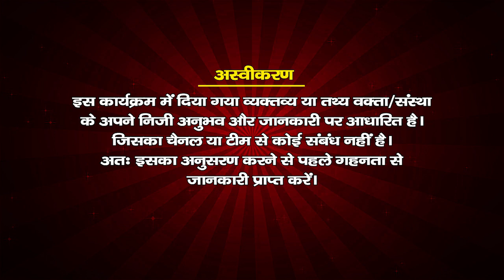ध्यान से सुन लो - हमारे कर्मो का फल हमें ही भोगना पड़ेगा || श्री शक्तिपुत्र जी महाराज